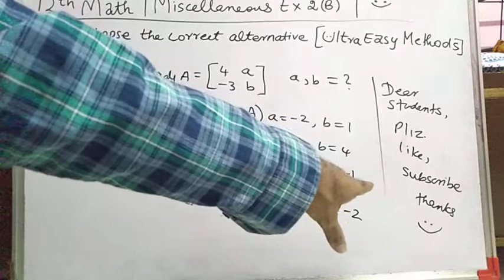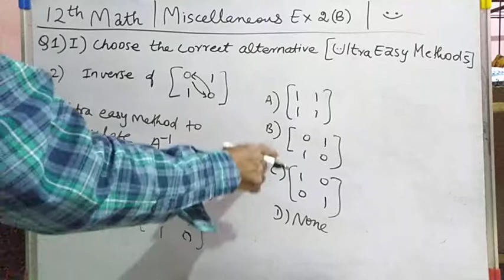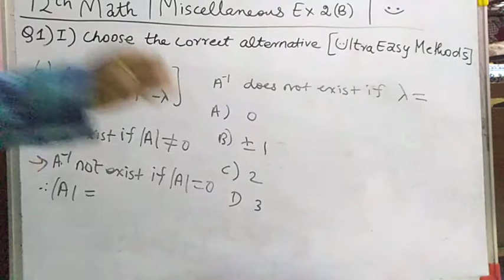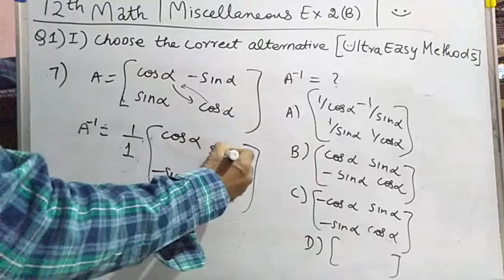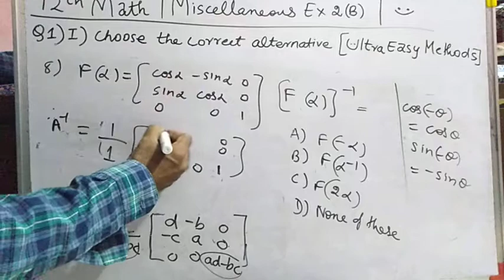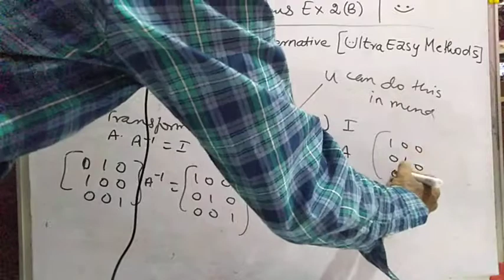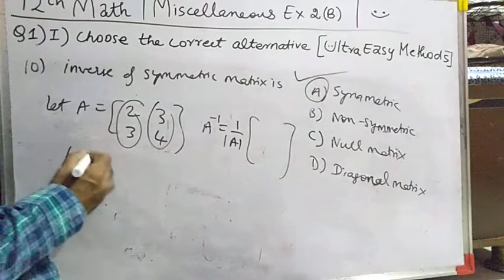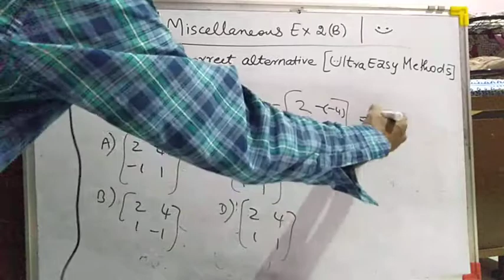12th math M. Exercise 2B (Q1 I ) matrices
12th math
miscellaneous exercise 2B
matrices